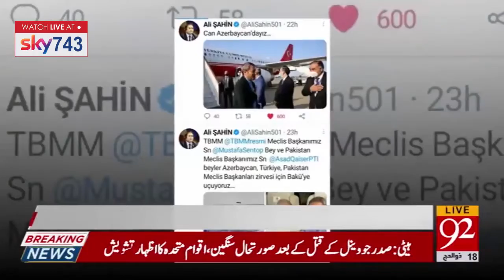Pakistan Ve Türkiye Meclis Başkanlarımız ile üçlü zirve için Azerbaycan’a uçtuk